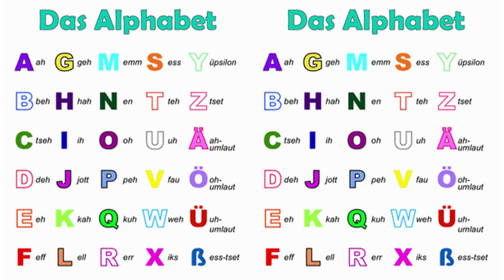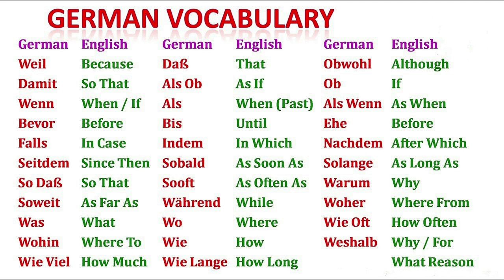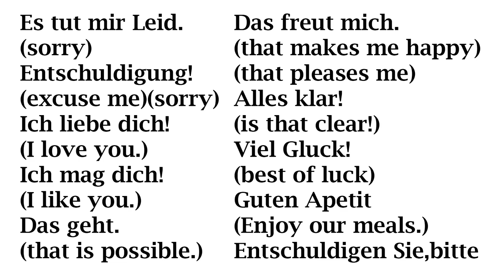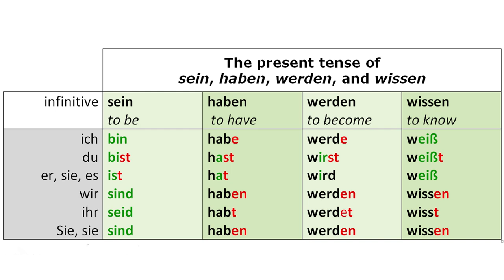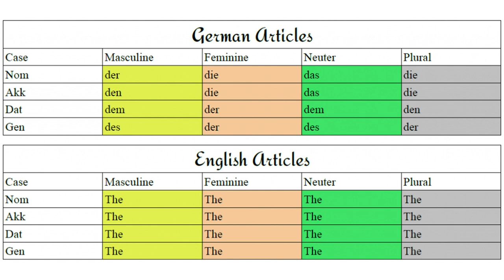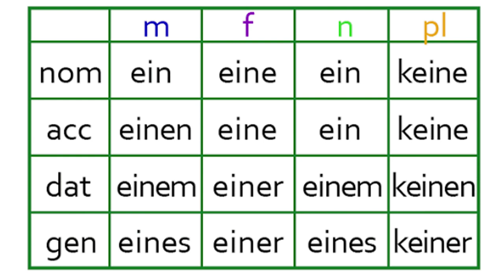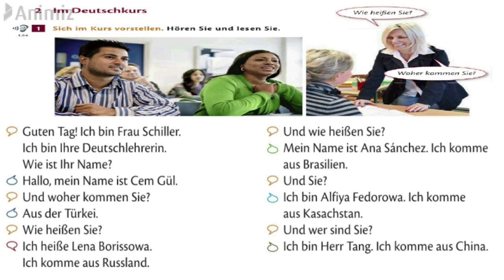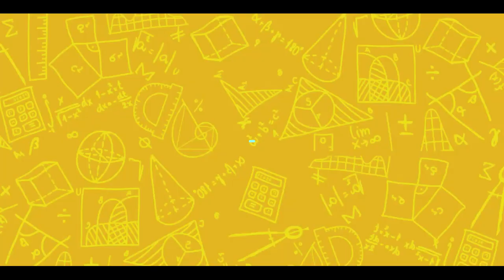Learn German language complete basic, German language for beginners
French, German, Spanish, Japanese, Chinese Language

About Video
Learn German language complete basic
In this video you will learn -
Alphabets
Pronunciation rules
German vocabulary
Basic greetings
How to introduce yourself
Grammar rules
How to make Negative sentence
How to make question sentence
Numbers
Hidden rules of numbers

My name is Ankit Kalra, I am a French and German language professor.
I teach with official books only like Season, Studio D, Netzwerk and Aspekte.
Video on YouTube. I don’t make fake video I have started my Channel on 28/03/2020.
I promise I will try my best to make good quality videos. I hope you will enjoy and learn.